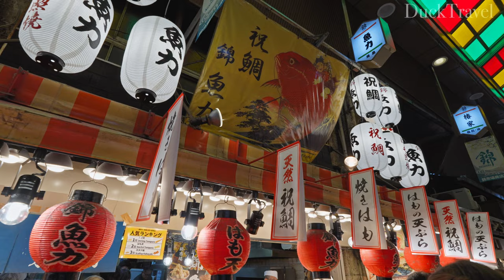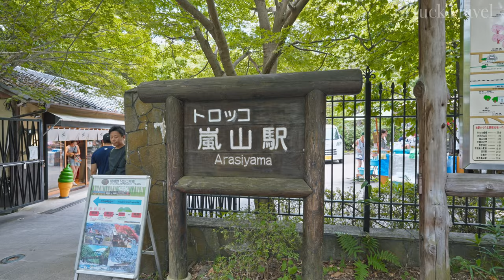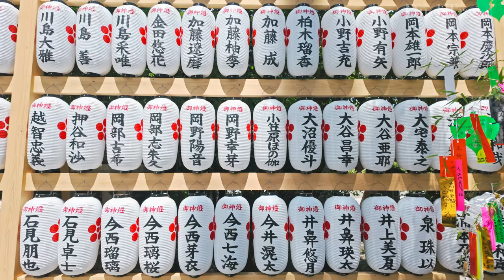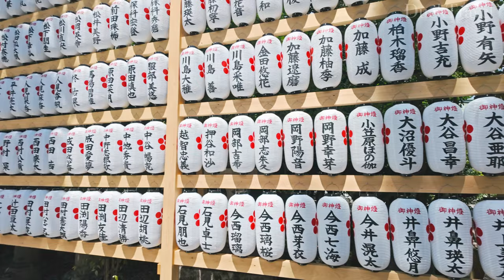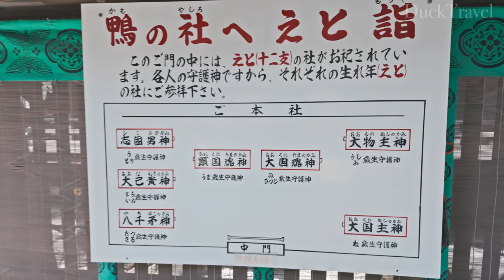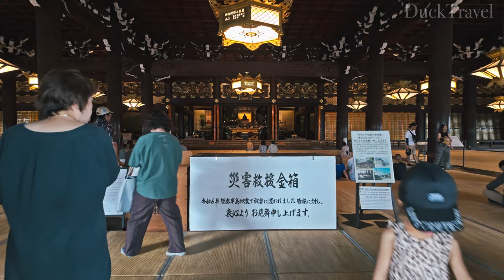Kyoto, Japan🇯🇵 Discover One of the Most Beautiful Cities in the World (4K UHD)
Kyoto(京都) is a city rich in history and culture, often considered the cultural heart of Japan. Located in the Kansai region, it was the capital of Japan for over a thousand years. Kyoto is renowned for its well-preserved temples, traditional wooden houses, and beautiful gardens, making it a popular destination for both domestic and international travelers.

One of Kyoto's most iconic landmarks is the Kinkaku-ji(金阁寺), also known as the Golden Pavilion. This Zen temple, covered in gold leaf, reflects beautifully on the surrounding pond, creating a serene and picturesque scene that is especially stunning during the autumn and winter seasons. Another significant temple is Fushimi Inari-taisha(伏见稻荷大社), famous for its thousands of red torii gates that form a path up the sacred Mount Inari. This shrine is dedicated to Inari, the Shinto god of rice and agriculture, and is one of the most important shrines in Kyoto.

🌟 Planning a Trip to Kyoto?

🎬Itinerary
00:00 Nishiki Market (錦市場)
18:09 Nishiki Tenmangu Shrine (錦天滿宮)
20:10 Shinkyogoku Shopping Street (新京極通)
38:00 Kyoto Kawaramachi (京都河原町)
45:58 Pontocho (先斗町)
55:24 Kiyomizudera Temple (清水寺)
1:16:53 Sannenzaka (三年坂)
1:30:56 Yasaka Pagoda (八坂の塔)
1:44:29 Ninenzaka (二年坂)
1:49:32 Yasaka Shrine (八坂神社)
1:55:54 Fushimi Inari Shrine (伏見稲荷大社)
2:17:13 Senbon Torii (千本鳥居)
2:30:01 Mount Inari (稲荷山)
2:42:50 Arashiyama (嵐山)
2:48:09 Bamboo Grove (竹林の道)
3:03:28 Busy shopping street
3:15:06 Togetsukyo Bridge (嵐山渡月橋)
3:21:47 Hozugawa River (保津川)
3:27:42 Tenryuji Temple (天龍寺)
3:43:24 Nijo-jo Castle (二條城)
4:02:38 Heian Jingu Shrine (平安神宮)
4:17:27 Kitano Tenmangu Shrine (北野天滿宮)
4:37:20 Golden Pavilion Temple (金閣寺)
4:55:33 Shimogamo Shrine (下鴨神社)
5:15:26 Kamigamo Shrine (上賀茂神社)
5:30:05 Kifune Shrine (貴船神社)
5:38:42 Higashi Honganji Temple (東本願寺)
5:47:38 Toji Temple (東寺)
6:03:36 Byodoin Temple Shopping Area (平等院表參道)
6:09:02 Byodoin Temple (平等院)
6:23:32 Uji River (宇治川)
6:30:50 Uji Shrine (宇治神社)
6:36:10 Ujigami Shrine (宇治上神社)